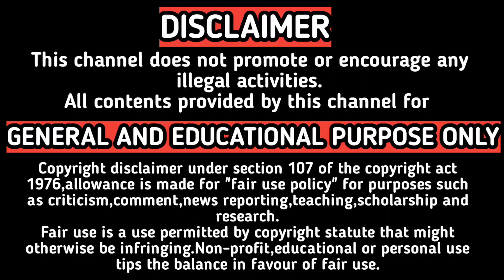How to Become a Full Time Youtuber in 2023 | யூடியூப் என்பது ஒரு வேலையே இல்லை | BabaRk Tech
In this video i explained about   how to become a full time youtuber   also how to earn money from youtube Shorts.

BEST YOUTUBE GADGETS :👇
1.Best Camera👇
Sony Digital Vlog Camera ZV 1

2.Best Action Camera👇
IZI ONE 5K Ultra HD 48MP

3.External Mic 👇
Boya By-MM1 ShotGun Mic

4.BOYA BY M1 Wired Mic 👇

5.Best Tripod
AmazonBasics 60-Inch Lightweight Tripod with Bag

6.Gimbal
DJI OM 4 SE - Handheld 3-Axis Smartphone Gimbal